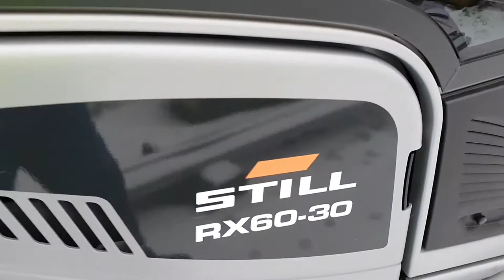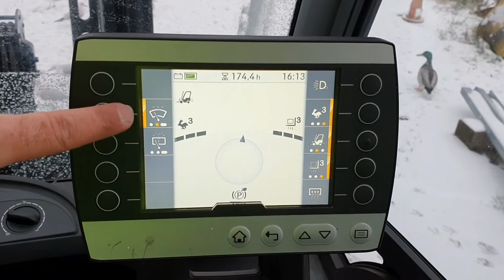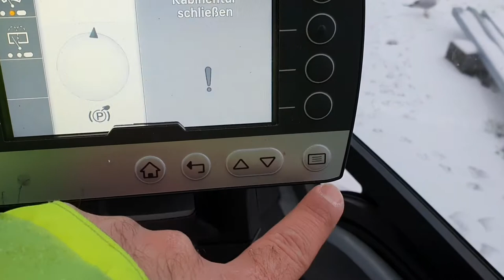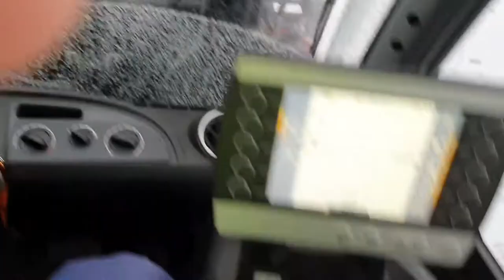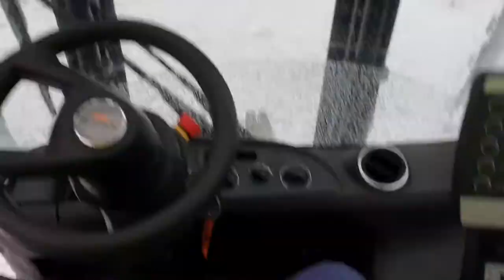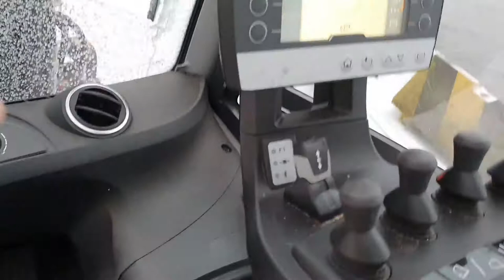رافعة شوكية في أربع شوكات ترفع ٣ طن لرفع الطبليات العريضة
رافعة شوكية في أربع شوكات
ترفع ٣ طن لرفع الطبليات العريضة

يشرح هذا الفيديو عن طريقة استعمال هذه الرافعة وميزاتها وقوتها وفيها ميزات كثيرة ويجب معرفة كم تحمل من الوزن وكيف يجب ان تحمل هذا الوزن وهذه الرافعة اساسية الاستعمال في كل مصنع في المانيا وأوروبا كلها ادخلو وشاهدو الفيديو سوف يفيدكم ان شاء الله

ادعمونا من فضلكم🤗